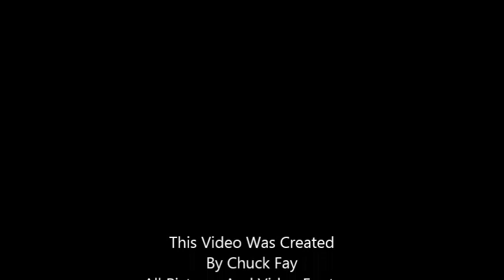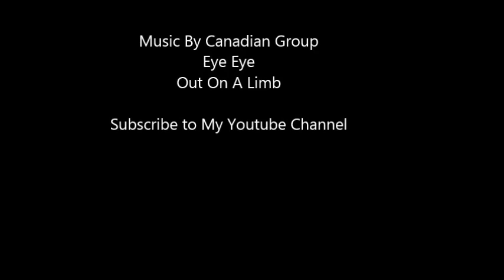Out On A Limb- By Canadian Group Eye Eye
Eye Eye Out On A limb
Pictures And Video Shot In And Around Ontario Canada